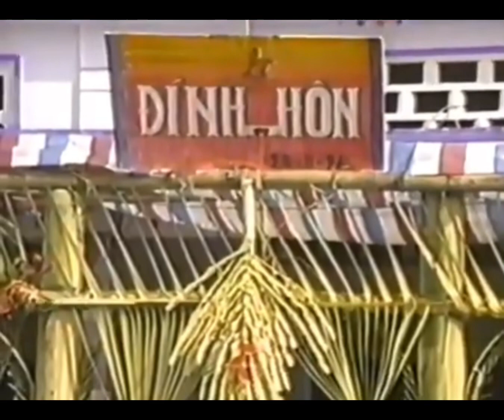Ca Khúc Miền Tây - Đám Cưới Nghèo - Song Ca Cùng Nghiệt Nga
🍀 Ca Khúc “Đám Cưới Nghèo” Của Nhạc Sĩ Anh Thy .

🍀 Nhạc sĩ Anh Thy trải qua mấy mối tình lận đận, và ca khúc Đám cưới nghèo là bài hát dựa theo cuộc sống của chính nhạc sĩ vào thời điểm đó.

👉🏻 Chung Quý Cover lại bài hát ,rất mong được mọi người góp ý kiến để cải thiện hơn.

🥰 Cảm ơn các bạn đã theo dõi kênh của mình😁